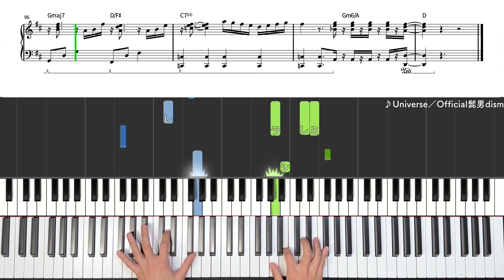【楽譜】『Universe／Official髭男dism』映画『ドラえもん のび太の宇宙小戦争2021』主題歌 中級ピアノ楽譜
✏️もくじ 00:00
0:02 Intro
0:22 A
0:42 B
1:03 C
1:35 D
1:45 F
2:04 G
2:25 D'
2:59 H
3:40 I
4:17 J

ピアノアレンジや弾いてみた、ストリートピアノ動画など
週に4~5本配信しています！
毎週火曜日と金曜日の22：00からはYouTube生配信！
弾いてほしい曲のリクエストもできるのでぜひご参加ください😆！

📳SNS

【使用機材】
・キーボード：CASIO PX-S5000
・音源：Noire
・楽譜ソフト：Steinberg Dorico 4
・DAWソフト：Cubase LE AI Elements 12
☝️詳しくはこちら！

ご自身で演奏した動画や音源は自由にご利用いただけます。
URLの掲載やタグ付けをして頂けると嬉しいです！

無許可で音源や映像を使用することは禁止されています。

🔸楽譜の購入はどうやればいいですか？
PDFファイルのダウンロード販売を3つのサイトで行っています。
詳細は以下のリンクをご参照ください。

🌏自己紹介
6歳からピアノを始め、クラシックやバンド活動などをしながら独学でコード弾きやアレンジを学んできました。さらに吹奏楽やビッグバンドでサックスを演奏したり、アカペラグループでボイパを担当したりするなど幅広く音楽活動をしてきました。

💻素材提供
●フリー動画素材：ナカネオ